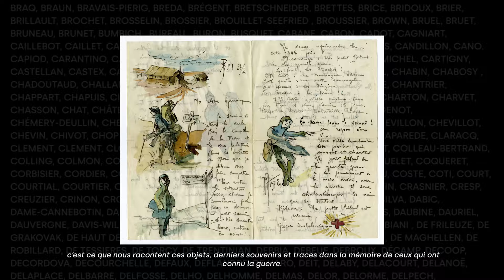Exposition temporaire 10 ans de dons !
Découvrez l'exposition temporaire "10 ans de dons !" jusqu'au 14 février 2022.